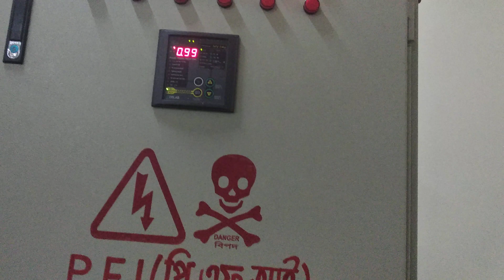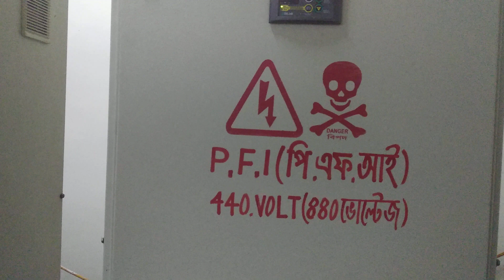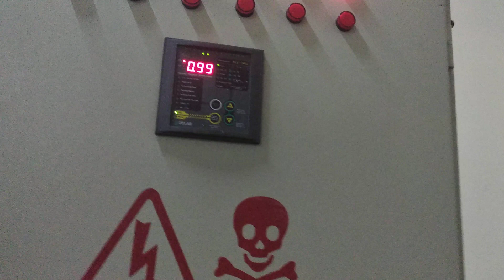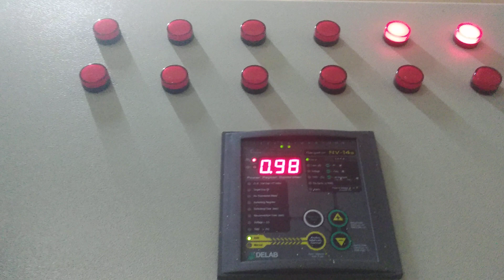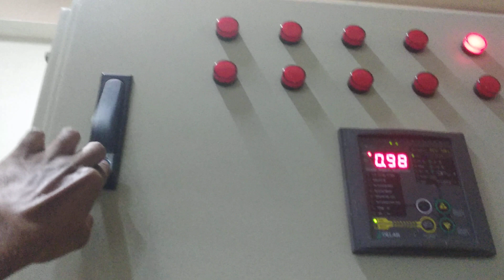PFI কি? PFI কেন ব্যবহার করা হয়? PFI ব্যবহার না করলে কি অসুবিধা হয়?PFI এর ভিতরে কি কি থাকে ?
কারখানায় আমরা যে লোড গুলো ব্যবহার করি সেগুলো তিন ধরনের হয়ে থাকে যেমন–রেজিস্টিভ লোড,ইন্ডাক্টিভ লোড,  ক্যাপাসিটিভ লোড ইত্যাদি। রেজিস্টিভ লোড এর জন্য পাওয়ার ফ্যাক্টর এর মান সমান থাকে, ক্যাপাসিটিভ লোড এর ক্ষেত্রে পাওয়ার ফ্যাক্টর এর মান বেশি থাকে,ইন্ডাক্টিভ লোড এর ক্ষেত্রে পাওয়ার ফ্যাক্টরের মান কম থাকে, এখানে রেজিস্টিভ লোড বলতে হিটার, ফিলামেন্ট বাল্ব ইত্যাদি বোঝানো হয়েছে, এবং ক্যাপাসিটিভ লোড বলতে ক্যাপাসিটর জাতীয় যে লোড গুলো আছে সেগুলো বোঝানো হয়েছে, ইন্ডাক্টিভ লোড বলতে কোয়েল জাতীয় যে লোড গুলো আছে সেগুলো কে বোঝানো হয়েছে যেমন— মটর,এই ইন্ডাক্টিভ লোড এর কারণে পাওয়ার ফ্যাক্টরের মান কম হয়ে থাকে যার কারণে পিএফআই ব্যবহার করা হয়।পিএফআই এর ভিতরে কি কি থাকে সবকিছু এই ভিডিওতে দেখানো হয়েছে আপনারা ভিডিওটি দেখে যদি কোথাও বুঝতে কোন সমস্যা হয় তাহলে আমাকে কমেন্ট এর মাধ্যমে জানাতে পারেন ,ভিডিওটি ভালো লাগলে একটা লাইক দিবেন এবং খারাপ লাগলে একটা ডিজলাইক দিবেন,আপনার বন্ধুদের মাঝে ভিডিওটি শেয়ার করবেন যাতে তারাও কিছু শিখতে পারে,ধন্যবাদ সবাইকে।